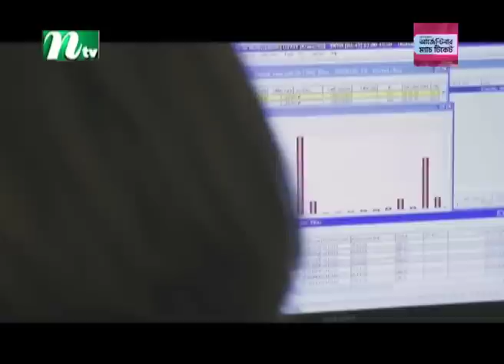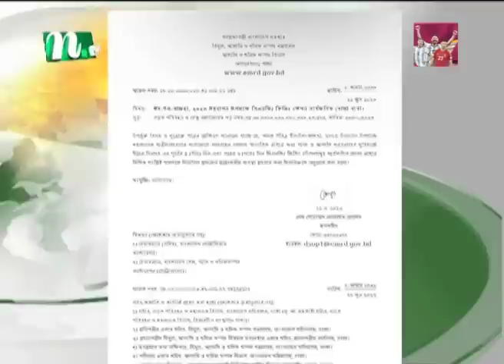🟢 সকালের খবর : ২৩ জুন ২০২৩ | NTV News | NTV News Bulletin